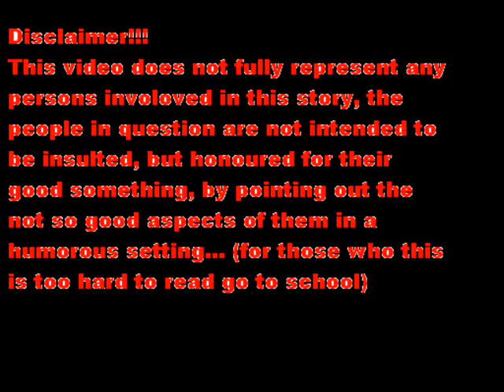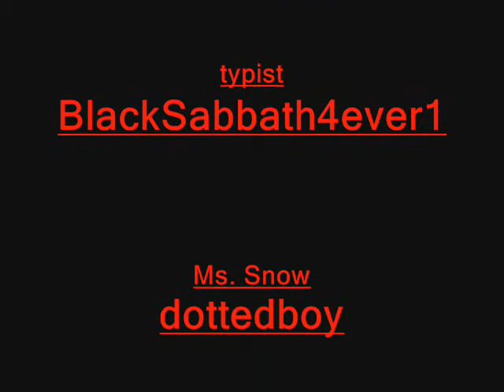Teacher Appreciation- Ms. Snow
A single part in a six part series made by dottedboy and BlackSabbath4ever1. We comically interpret the faults some of our teachers have, not in an effort to degrade them but to honor them in entertaining others.  Please rate and comment if you hope to see more.  We have some very interesting personalities to cover.  And we are not joking.